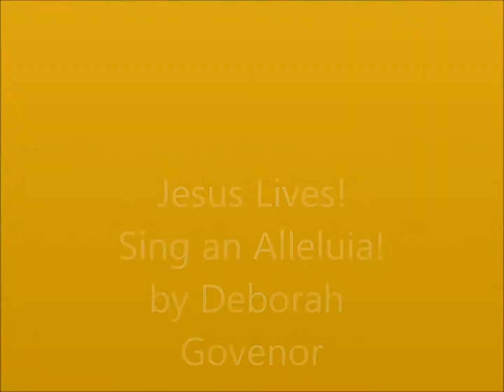Jesus lives! Sing an alleluia!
Rehearsal track for Easter Sunday, 4/21/2019 @ SPC.
Kids will sing this with adult choir and bells.